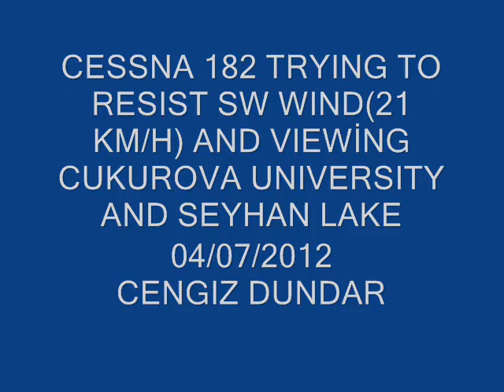CESSNA 182 FLYING AGAINST SW WIND (21 KM/H) AND VIEWING CUKUROVA UNIVERSITY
CUKUROVA UNIVERSITY CAMPUS FROM CESSNA 182 FLY-DV,
04/07/2012 CENGIZ DUNDAR